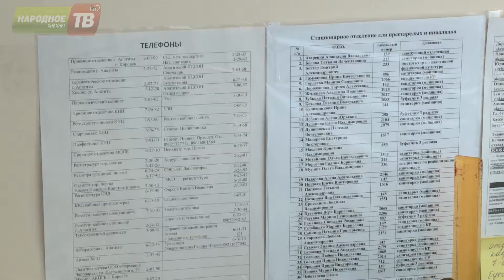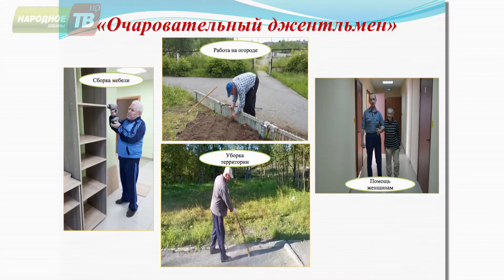Конкурс соцработников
Подведены итоги регионального конкурса на звание «Лучшего работника учреждения социальной защиты населения». И сразу три апатитчанки – в призёрах. Елизавета Нагорная, специалист Центра соцподдержки населения, заняла 3-е место. А сотрудницы Центра соцобслуживания, тёзки – Натальи, Сайкина и Зубкова, вовсе не оставили шанса остальным участникам.